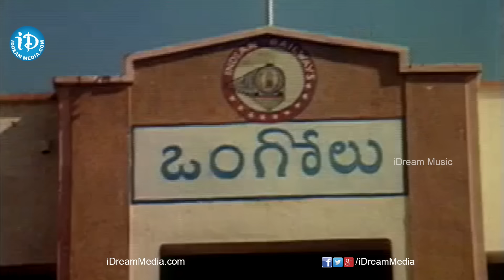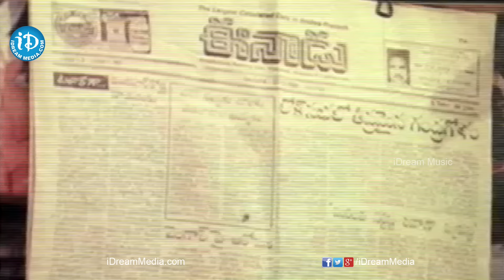Nampally Station Kada Raaja Lingo Video Song - Erra Mallelu Songs || Murali Mohan, Madhala Ranga Rao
Watch Nampally Station Kada Raaja Lingo Video Song from Erra Mallelu Movie. starring Madala Ranga Rao, Murali Mohan, Rajesh. Directed by Dhavala Sathyam, Produced by Madhala Ranga Rao. Music composed by Chakravarthi.